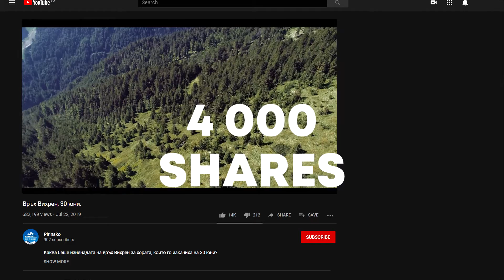pirinsko | probably the highest beer sampling | case study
Bulgaria’s Pirinsko stunned hikers in the most wholesome way possible. Who would not like to have an ice cold beer at the peak of a mountain?

That’s right, they did it, they brought the new series Pirinsko ICE to the place where it is most desired and yet hardest to reach. The team behind this literally walked the extra mile to bring large ice packs to the tallest peak in Pirin mountain, Vihren (2,914 metres or 9,560 ft, it is Bulgaria's second and the Balkans' third highest, after Musala and Mount Olympus), for what can be considered the firstinbulgaria high altitude beer tasting.

On top of all that it is also the home of the beer as pure mountain water is used in the production, hence why it bears the mountain’s name.

“ YOU ARE GODS” - said an experienced hiker while grabbing Pirinsko ICE from the refrigerated bag.

Hikers were excited and happy and understandably so, since all you want after 3 hour trip is to sit and relish the fact you managed to get to the peak. All that’s missing is a proper reward for your achievement and here comes Pirinsko with a gulp of freshness.

15 minutes after the beginning of the stunt, 20-30 people reached the spot and a spontaneous gathering and a casual dialogue took place. The people were united by the  common accomplishment and the opportunity to share a beer, which they were exceptionally thrilled about.

It is worth mentioning that while the Pirinsko team was more than ready to take care of the empty bottles, most people put the glass in their own backpacks and assured them they would recycle.

creative director: angel iskrev
creative lead: maksim stoimenov
junior copywriter: tsvetoslav tsonev - tsuro
client service director: sava ahmakov
account director: sanya stefanova
account executive: toni gradinarov
web designer: martina misheva
production: Bashmotion
director: Bashmotion
logistic: Bashmotion&proof.